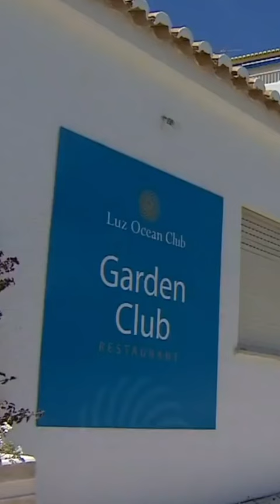Is This Madeleine McCann.